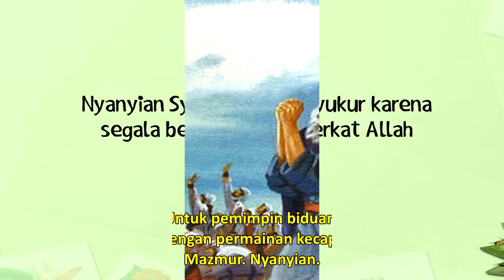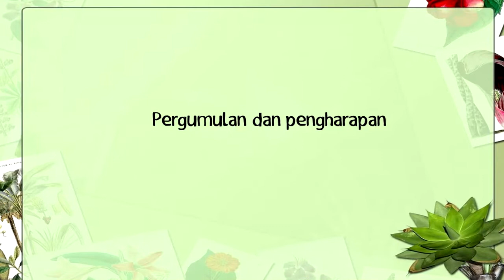Bacaan Alkitab Harian Anak-anak, 8 Juni - Mazmur 67; 73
Judul:  Mazmur 67; 73

Additional Info:
Nikmati juga layanan ini dalam format audio melaluiI PODCAST (Spotify):